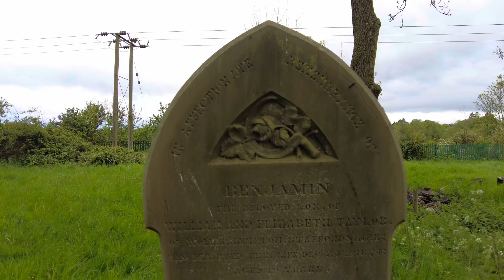024 Shipton on Cherwell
Train crashed and ruins.
A short trip along the Cherwell into Shipton and a walk around the old Manor House and church at Hampton Gay